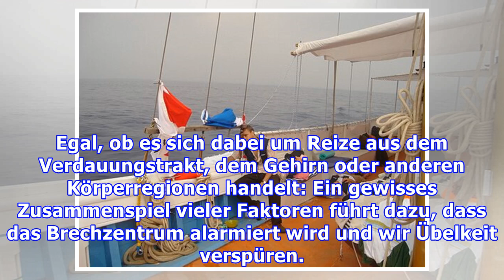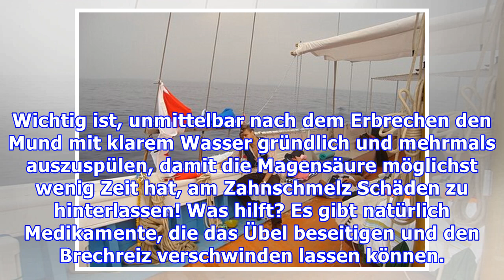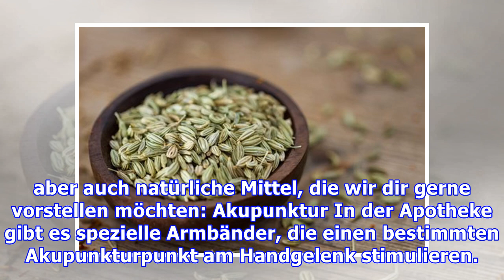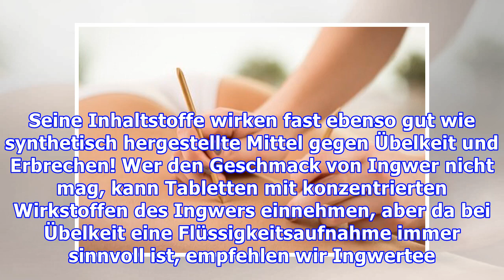Übelkeit: Ursachen und Vorbeugung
Übelkeit: Ursachen und Vorbeugung Brechreiz, Schwindel, Hitzewallungen und ein elendiges Gefühl kennzeichnen Anfälle von Übelkeit Übelkeit kann sehr viele Ursachen, haben, die aber grundsätzlich (fast...